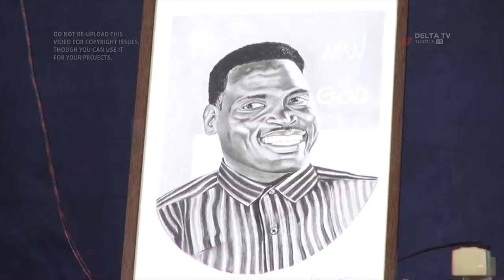KATIKIRO ATABUKIDDE ABASUMBA ABAYOGEDDE KU KUFA KYA PASTOR YIGA